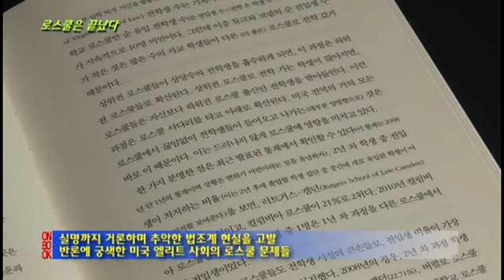로스쿨은 끝났다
세계적인 법학자의 '로스쿨 황금시대 종언' 선언
실명까지 거론하며 추악한 법조계 현실을 고발
반론에 궁색한 미국 엘리트 사회의 로스쿨 문제들